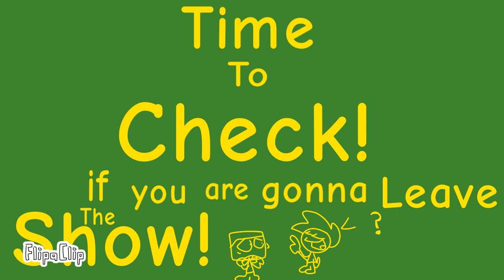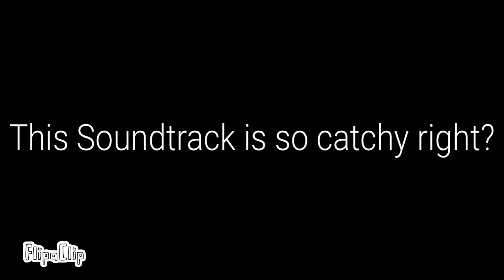Battle For Kodii Systems 25! Don’t let The Bowl Fall!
Since i started the challenge nobody looses so vote eliminated contestants to join back in the game! Voting ends on Feb 17,2023!